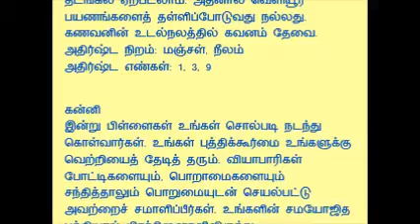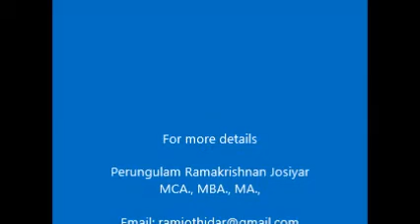Kadagam Simmam Kanni 14072016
பெருங்குளம் ராமகிருஷ்ண ஜோதிடர், பரம்பரையாக ஜோதிடக் குடும்பத்தில் வந்தவர். தாத்தா, தந்தை என முறையாக பரம்பரை அனுபவத்தில் ஜோதிடம் கற்றவர். தாமிரபரணி பாயும் நவதிருப்பதிகளில் ஒன்றும் 108 திவ்யதேசங்களில் ஒன்றுமான திருக்குளந்தை என்ற பெருங்குளம் கிராமம் மற்றும் கோவில் ஜோதிடர். இவரின் முன்னோர்கள் ஜோதிடத்திலும், வானவியலிலும் ஞானம் பெற்றவர்கள். வேதங்கள் மந்திரங்கள் சொல்வதிலும் பயிற்சி பெற்றிருக்கும் இவர், மதுரை காமராஜர் பல்கலைக்கழகத்தில் எம்.சி.ஏ., படித்தவர். அண்ணா பல்கலைக்கழகத்தில் எம்.பி.ஏ., முடித்தவர். சிறுவயதிலேயே காஞ்சி மஹா பெரியவரால் பாலஜோதிடர் என்று அழைக்கப்பட்டவர்.   எண்ணற்ற குருமார்களின் ஆசீர்வாதங்களைப் பெற்றிருப்பவர். பத்திரிகைகள், இணையதளங்கள், பண்பலை வானொலி போன்றவற்றில் ஜோதிட பலன்களைச் சொல்லி வருகிறார். தினப் பலன், மாத பலன்கள், நியூமராலஜி என்ற எண்ணியல் பெயர்ப் பலன்களைச் சொல்லி வரும் இவருக்கு வாசகர்கள் வட்டம் பெரிது. பல குடும்பங்களுக்கு ஜோதிட ஆலோசனைகளை வழங்கி அவர்களின் நம்பிக்கையையும் நன்மதிப்பையும் பெற்றவர்.